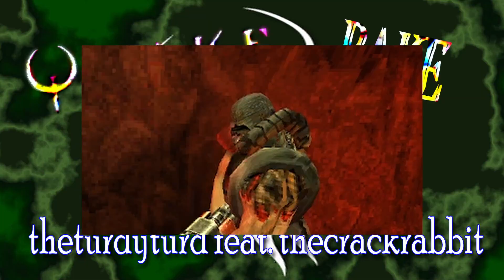Quake und Bake